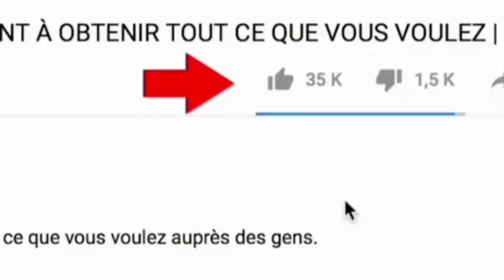yadda ake boye kasancewar ku ta ƙarshe akan WhatsApp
ake boye kasancewar ku ta ƙarshe akan WhatsApp